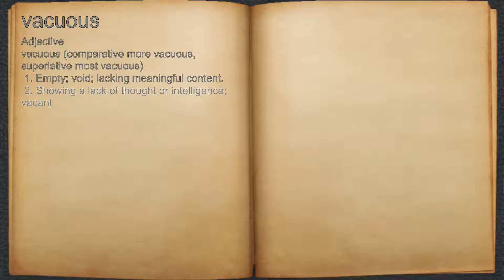What does vacuous mean?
A spoken definition of vacuous.

Intro Sound:
Typewriter - Tamskp